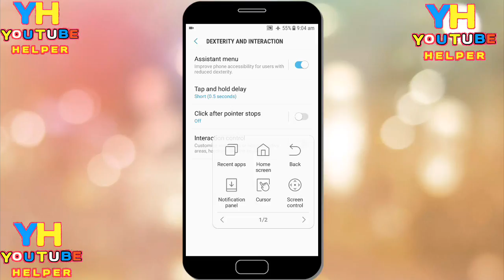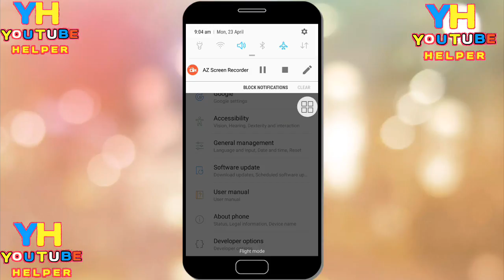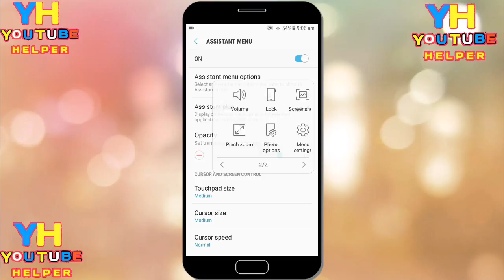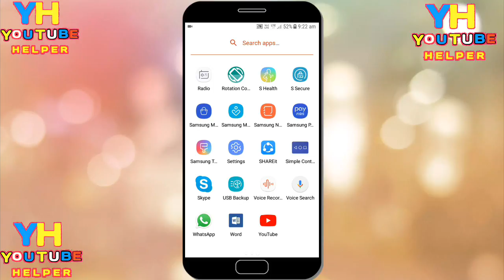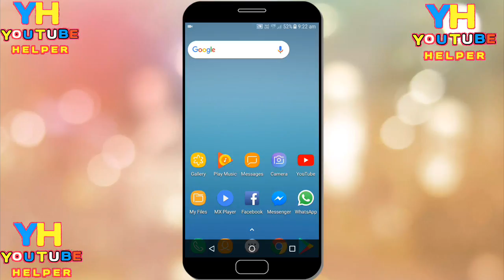মোবাইলের home , back , mini button নষ্ট হলে কি করবেন || in bengali by you tube helper Bengali.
Hi friends, today I will show you how to use home button, back button and mini button without any app. You can do this only a setting and this is assistant
 Menu option. So keep watching this video.

This is a bangali channel.Here you can see or find out some tips, tricks and secret settings which is an important for your smart phone. and also get apps update informations.Thank you

If you want to  know about this setting

Please.

↔(1) LIKE

↔(2) COMMENTS